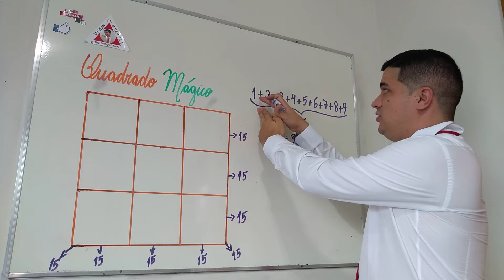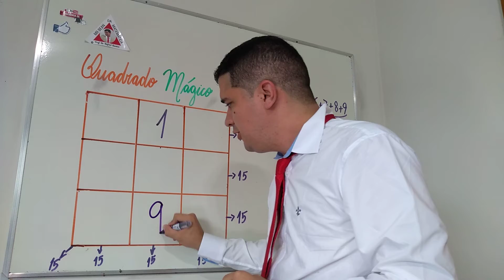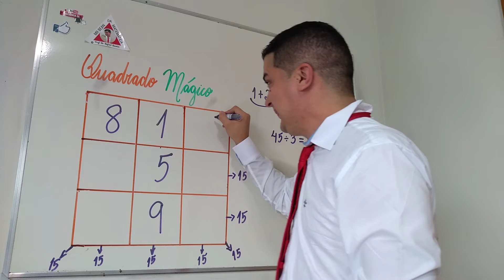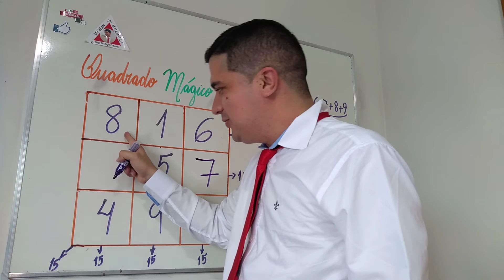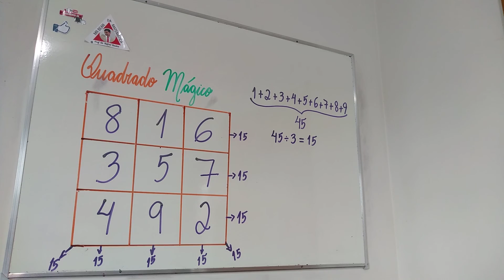QUADRADO MÁGICO: Aprenda com Mr Bean da Matemática a preencher sem informação numérica